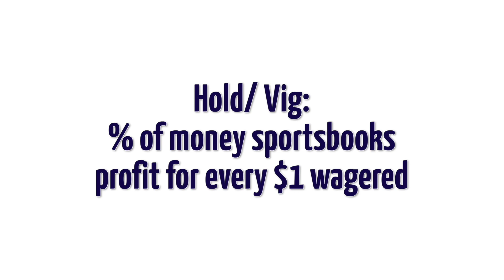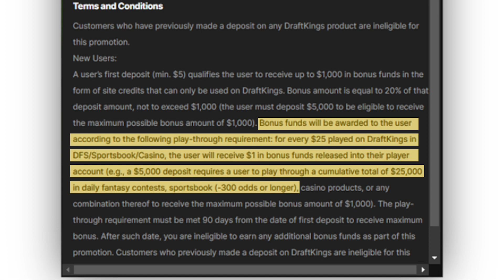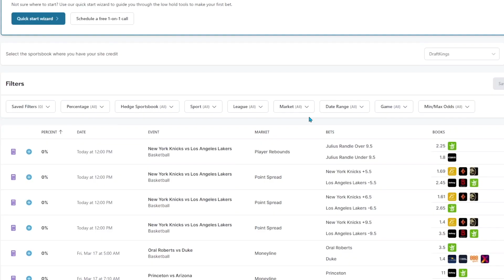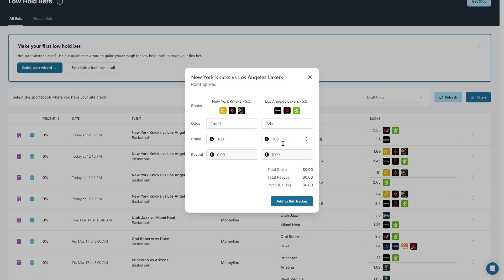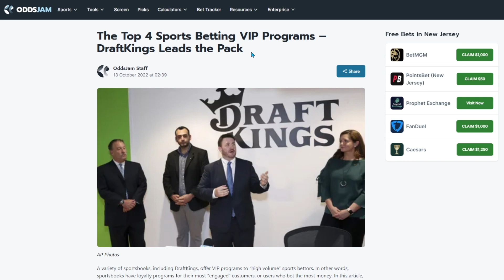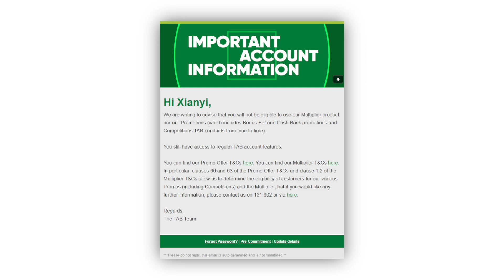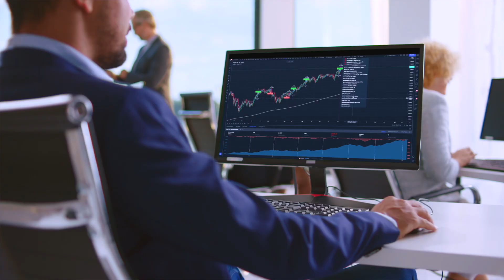What is Low Hold Betting? | Easiest Profitable Betting Strategy!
👋🏻  Hey guys!  In today's video, I explain what is Low Hold sports betting (sportsbetting) and how it can be used to exploit sportsbooks and be profitable as well as camouflage the account. I utilise low hold betting strategy along with many methods such as positive EV and arbitrage. Hope you guys can find it insightful but please do more research first on low hold betting and make sure you understand the maths before betting any of your actual money.

🏆 🏆 For those looking to learn more about risk free arbitrage betting/ low hold betting, I would recommend using a odds comparison tool that I mentioned in the video-  OddsJam:
1.

If you enjoy this video and want to see more about sports betting, money or university life, please leave a comment down below saying what you would like to see next and any new video ideas are always appreciated!

My name is Shane and I am an Australian Engineering and Commerce graduate from The University of Sydney and will be becoming a full time quantitative trader soon. This channel is dedicated to mathematics, arbitrage sports betting, and personal finance.  I hope you can find this useful! Enjoy!